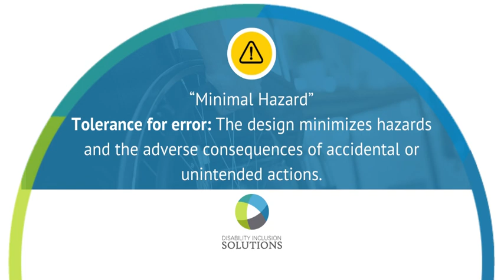Key principles you need to implement to get Universal Design certification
The Americans with Disabilities Act (ADA) mandated equal access for all. But today, we hold organizations at a higher standard--demanding equality for all.

Universal Design can help you get there, offering more potential for inclusion by designing spaces where everyone is given what they need to succeed.

Take a look, and message me if you have questions.